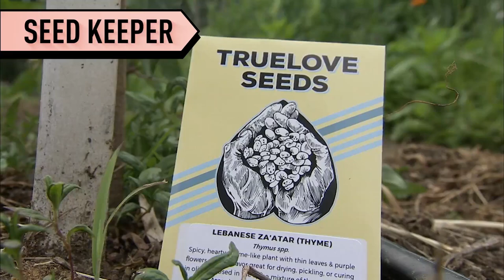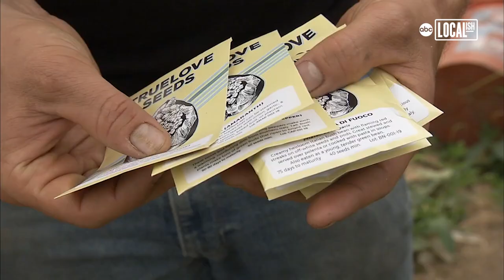Ever hear of a Seed Keeper? | Secretly Awesome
Owen Taylor has been farming his entire life. He started a gigantic vegetable garden at age 14 and immediately fell in love with it. He met his husband Chris - also a farmer - at a conference on farming and social justice. His company Truelove Seeds offers an online catalog of 'culturally important' plantings. He says he's been filling orders non-stop since the pandemic hit. As a 'seed keeper', he grows everything for the seeds He only buys from small farmers, and puts the origin of the seeds on the back of each packet. Half of each sale goes back to the original farmer. He practices a natural form of farming known as 'no-till'.